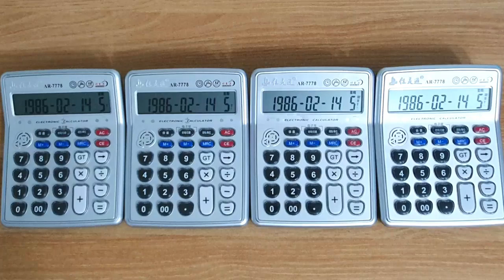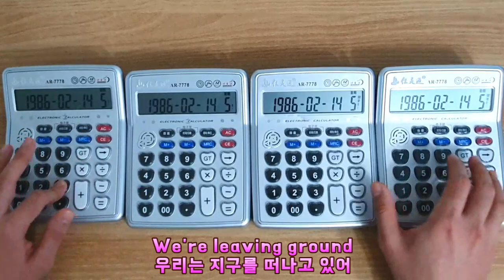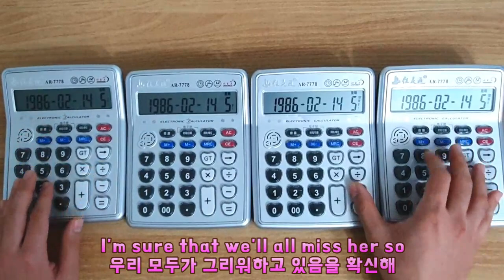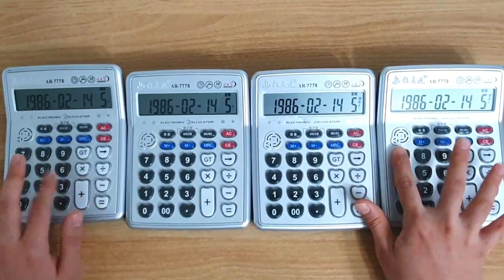The Final Countdown (Calculator Cover)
Europe - The Final Countdown (Calculator Cover)